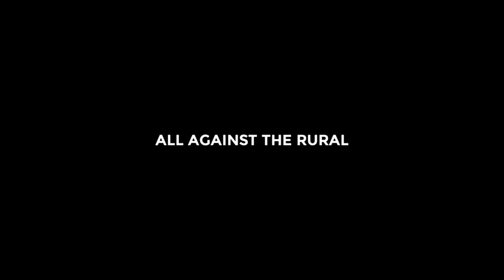Gray vs. Rural Spirit Day Promo